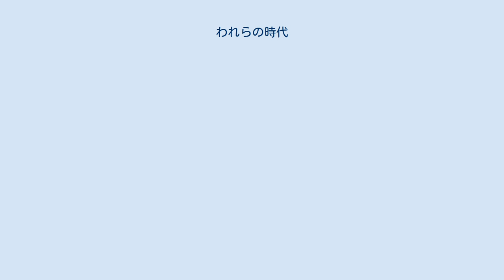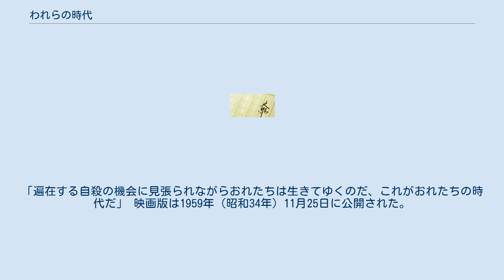われらの時代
『われらの時代』（われらのじだい）は大江健三郎の長編小説である。
1959年（昭和34年）7月、中央公論社より書き下ろしで刊行され、同年には映画化もされた。
その後、中公文庫、新潮文庫より文庫化された。
 『芽むしり仔撃ち』にみられるように瑞々しい文体で、牧歌的な少年の世界を描いてきた大江が、虚無的な若者とグロテスクな性を描き始めたキャリア上の転換作であるが、大江自身の言「この小説は村八分のふしだら娘のように、ほとんどあらゆる批評家から嫌悪されていた」の通り、批評家からは厳しい批判を受けた。
 仏文科の学生である南靖男は、外国人相手の中年の娼婦の頼子と同棲して、不毛な性交を繰り返している。
その生活に倦怠して虚無的な考えに取り憑かれている靖男にとって唯一希望と思われるのは、日仏の相互関係をテーマとした懸賞論文に当選してフランスに三年間留学する機会が与えられることであった。
 南靖男の弟の滋は、ジャズトリオ「不幸な若者たち（アンラッキー・ヤングメン）」でピアノを弾いている。
虚無的で無軌道な彼らは、刹那の興奮をもとめて、天皇の車の手前で手榴弾を爆発させる事件をおこして日本中を震撼させることを思いつく。
いざとなると怖気付いて計画を実行できなかった彼らは、その後ある経緯から手榴弾使って度胸試しをする。
それによりメンバー二人は死に、警察から逃亡する過程で滋も死ぬ。
 懸賞論文が当選して靖男にフランス行きの機会が与えられる。
靖男は頼子から妊娠を告げられてフランス行きを引き止められるが、頼子との爛れた生活にうんざりしている靖男はそれを受け入れず二人の関係は終わる。
靖男は大学の友人で左翼活動家の八木沢を介してアルジェリアの民族戦線のアラブ人と知り合って彼に共鳴している。
靖男は彼との連帯の意志をフランス大使館員に示し、結局はフランス留学の機会を失う。
 靖男は八木沢から左翼活動へ参加することを提案されるが、靖男はその活動にたいして熱情を持つことはできず参加しない。
八木沢とも疎遠になる。
唯一の希望の渡仏をふいにしたうえに同棲相手、弟、友人を失った靖男の頭に、残った唯一の主体的行動として自殺をする考えがよぎるが勇気をふるいおこせず実行には移せない。
「遍在する自殺の機会に見張られながらおれたちは生きてゆくのだ、これがおれたちの時代だ」 映画版は1959年（昭和34年）11月25日に公開された。
 （出典：）